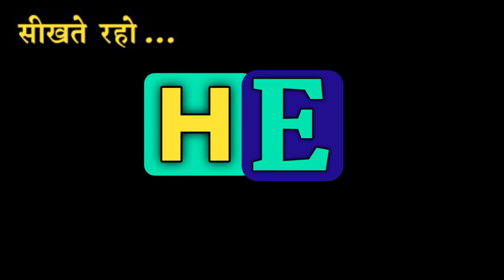पवित्र को इंग्लिश में क्या कहते हैं।Pavitra ko English me kya kahte hai.Pavitra meaning in english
1.Hindi English Dictionary with Mahendra Bhati
2.daily use words meaning english to hindi
3.daily use words in hindi
4.daily use words meaning
5.word meaning english to hindi,
6.daily use english words with example
7.roj bole jaane waale english words
8.hindi to English Dictionary
9.English to Hindi dictionary,